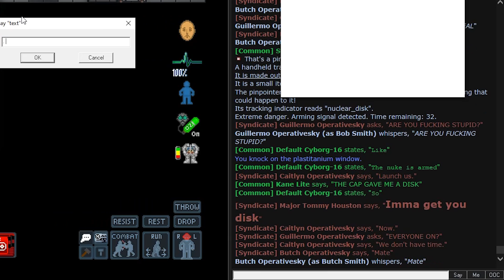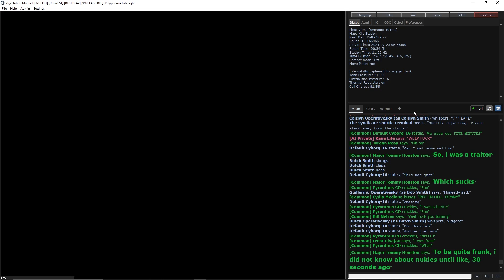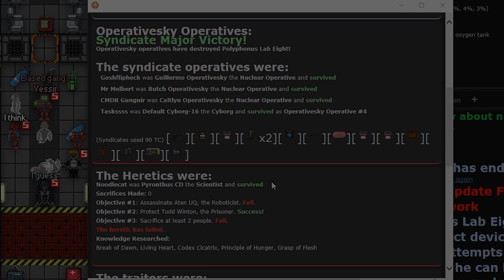[Space Station 13] Any% Disk Get (Nuke Ops)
Music is from Ultrakill.

00:00 The Fire Is Gone - Ultrakill
2:38 Castle Vein - Ultrakill
8:18 The Fire Is Gone (Music Box) - Ultrakill